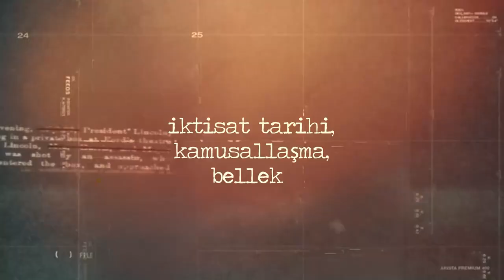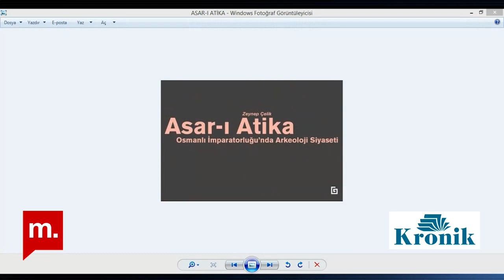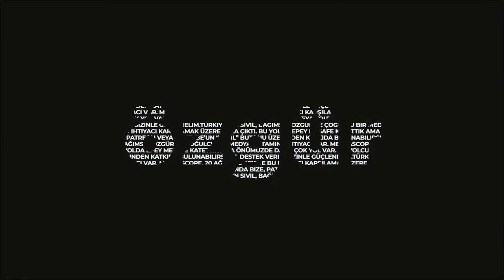Zeynep Çelik ile Asar ı Atika Osmanlı İmparatorluğu'nda Arkeoloji Siyaseti KTS# 217